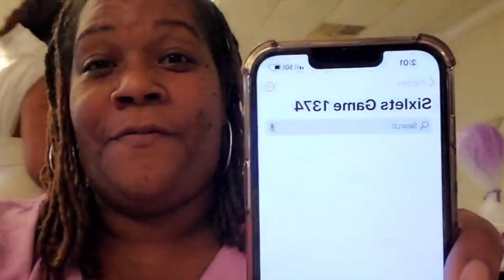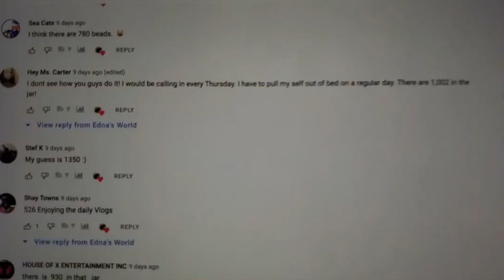Daziah's Bridal Shower!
Daziah's bridal registry: